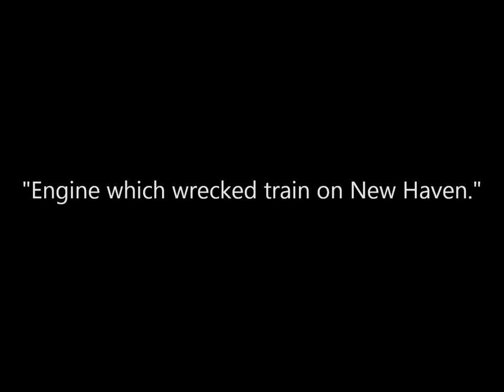Photos of the Aftermath of the Bar Harbor Express Train Crash (1913)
A collection of photos of the aftermath of the Bar Harbor Express train collision which killed at least 21 people and injured 50 near New Haven, Connecticut, on September 2, 1913. A White Mountain Express train ran into two Pullman cars (named Chisolm and Chancellor) and another wooden car in the rear of a Bar Harbor Express train. Photos are attributed to Bain News Service.

vestibule, chisholm, engine, new england, wreck, wreckage, disaster, chancellor,